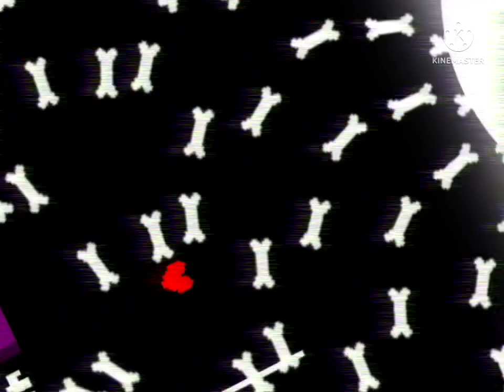[Undertale AU] ダストサンズ戦 【戦闘風MAD／マッド】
sprite by かむ